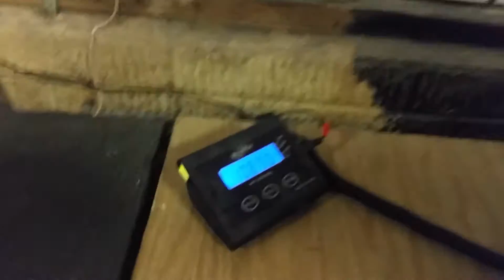Chelsea Rebman 108.5lb 2 Hand Flask @ MTHall 1-9-17